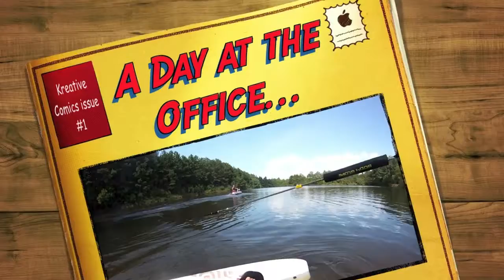Wakeboarding 2011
Clip from the upcoming video montage, SUMMER 2011

GoPro HD